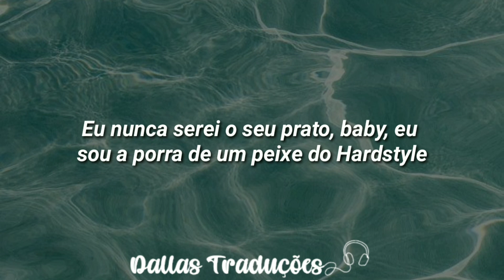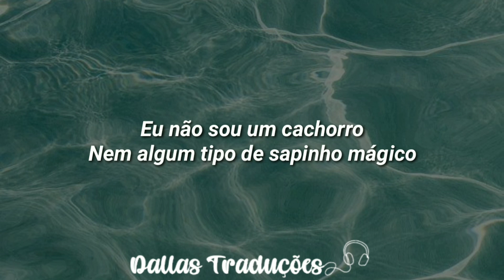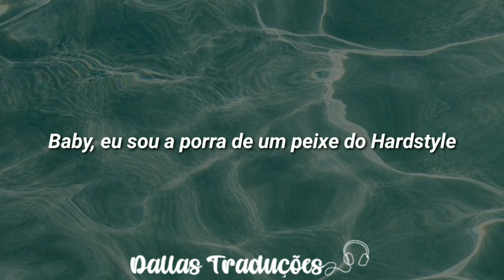Little Big, Little Sis Nora - Hardstyle Fish [Tradução]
➤; ᴡᴇʟᴄᴏᴍᴇ ᴛᴏ ᴅᴀʟʟᴀs ᴛʀᴀᴅᴜᴄ̧ᴏ̃ᴇs.↶

⇢ Artista:  Little Big, Little Sis Nora
⇢ Faixa: Hardstyle Fish
⇢ Letra:

— Are you Baby Shark?
— No, I'm a motherfucking Hardstyle Fish
— Oh

I am a Hardstyle Fish
I'm a Hardstyle Fish
Baby, I'm a motherfucking Hardstyle Fish
I ain't never gonna be your dish

I am not a dog
Or some magic little frog
Baby, I'm a motherfucking hard-hard-hard
I'm a hard-hard-hard

I'm a fish, fish, fish, fish...

Spitting lines like an author
Crack in in my water
Me, SpongeBob SquarePants and your daughter
I know that you wish, I could be in your dish
But baby I'm a motherfucking Hardstyle Fish
Bring your friends and you will see
Close your eyes and count to three
'Cause I

I'm a hard-hard-hard

Imagem: Pinterest